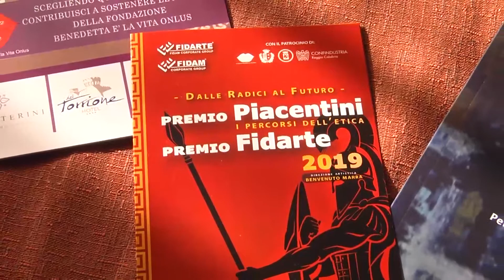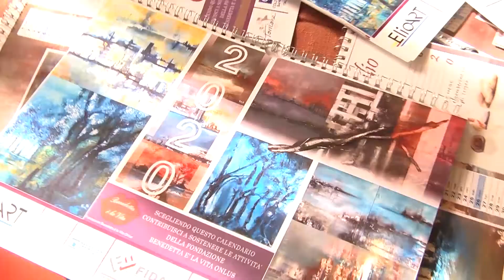Premi Piacentini FIDAM 2019 & Vernissage mostra di pittura di Francesca De Gennaro